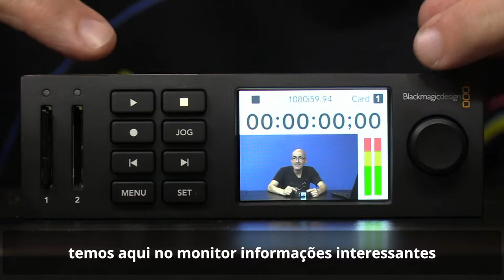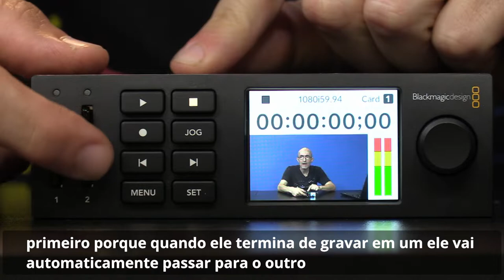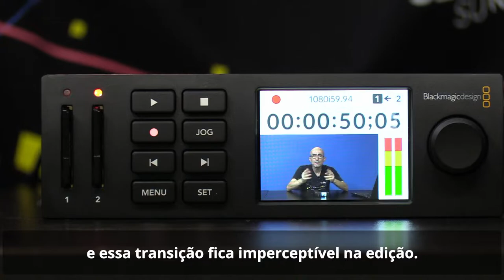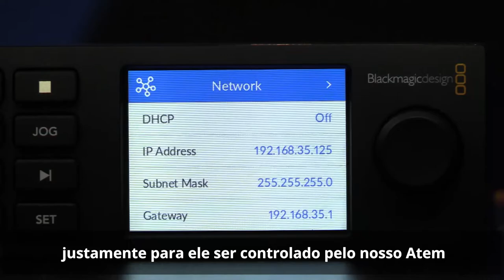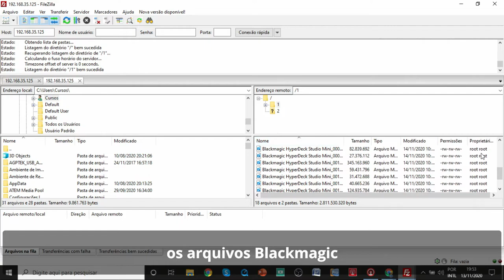Hyperdeck Studio Mini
O Hyperdeck Studio Mini é perfeito para a gravação  de suas produções; com várias opções de gravação (Ultra HD até H264).
Um VT perfeito que pode ser controlado pelo ATem e integrar-se perfeitamente em um Rack de gravação e transmissão ao vivo.

Conta com input SDI , 2 outputs SDI e Um output HDMI.
Na opção Player (VT) ProRes 444 pode dar play em matérias em alpha channel mandando Fill e Key pelas suas saídas SDI.